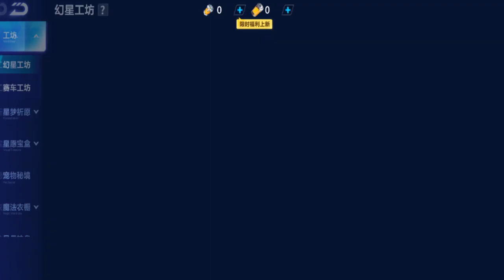0 DIAMONDS SPENT? S-PHANTOM STAR GACHA 【QQ Speed Mobile】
gacha S-Phantom Star on both servers.